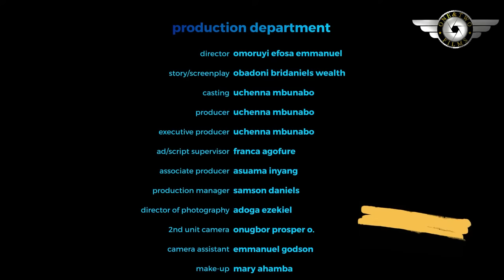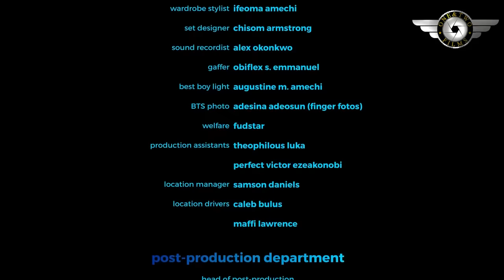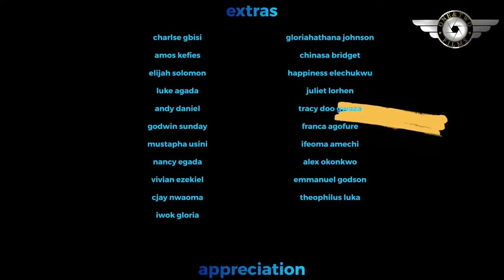WHATTABOMSHELL!!!WHAT I SAW IN SODOM starring ENOCH DAKO (LATEST TRENDING AFRICAN MOVIES)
family movie.
love movie.
romantic movie.
marriage movie.

KWAKU THE HUSTLER